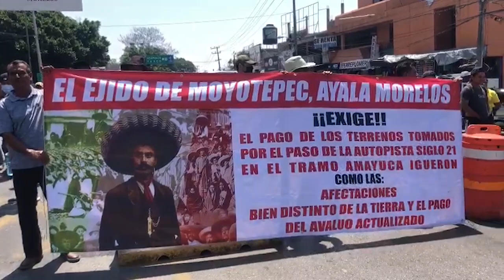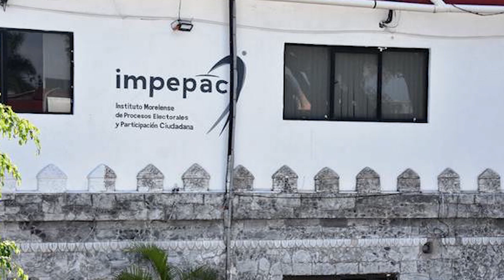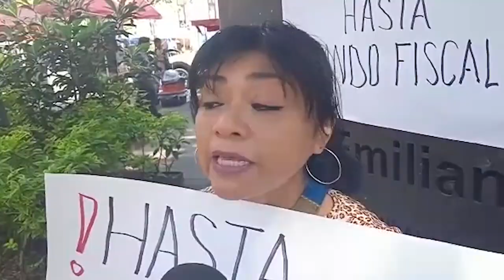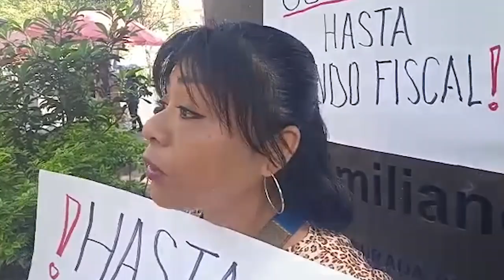Este es el Resumen Informativo de Punto Por Punto Tv este Lunes 03 de Abril del 2023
Campesinos de Ayala y Tlaltizapán, bloquearon oficinas de la SCT y la carretera Cuernavaca-Tepoztlán. Exigen que se revaloricen sus terrenos que vendieron para la Autopista Siglo XXI...Encuentran tres cuerpos en un predio de Tehuixtla; podrían ser los de los tres jóvenes muebleros que desaparecieron el 23 de marzo. Nadie ha confirmado sí son de ellos...Reinauguran el gobernador y el alcalde de Xochitepec, Roberto Chalo Flores, la alberca semi olímpica.